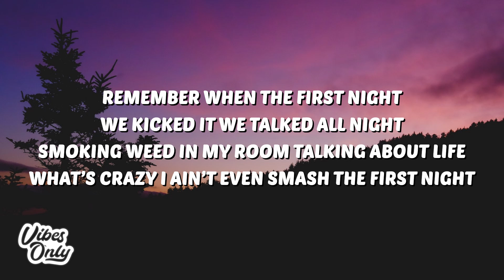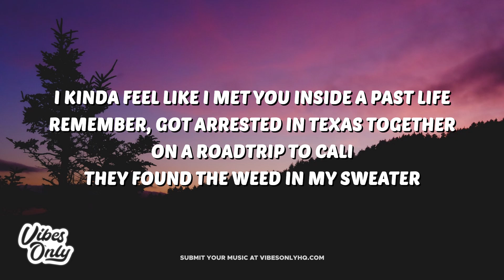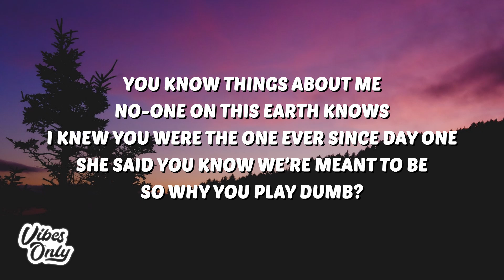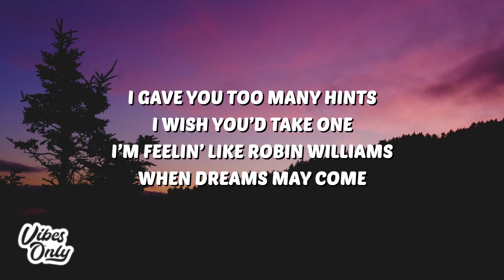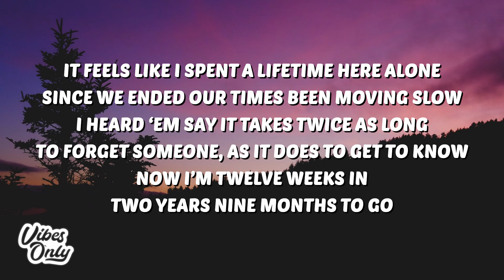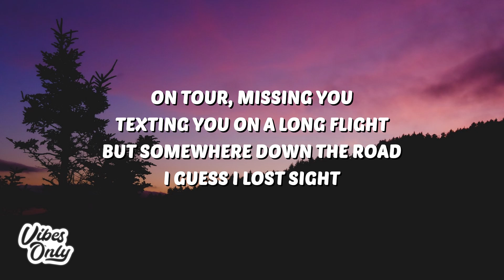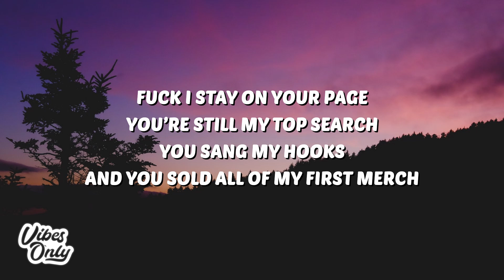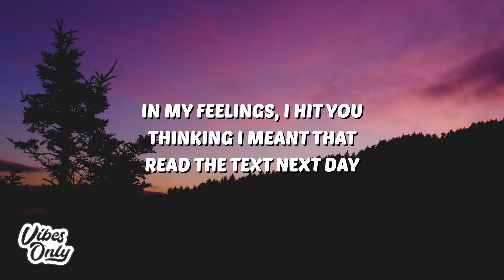G-Eazy - Years To Go (Lyrics) ft. Goody Grace